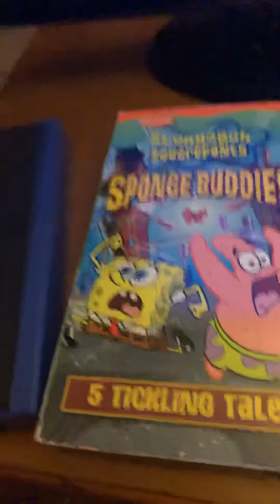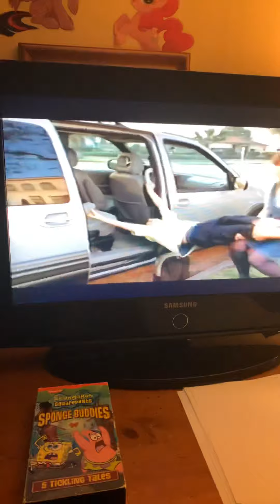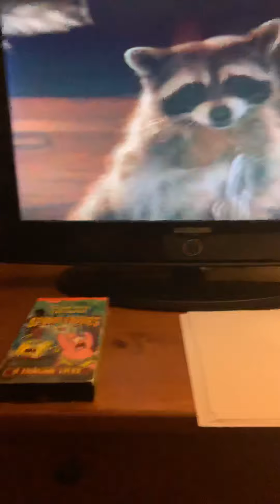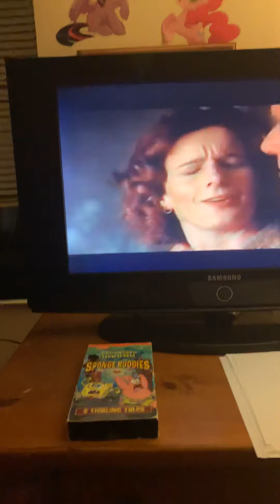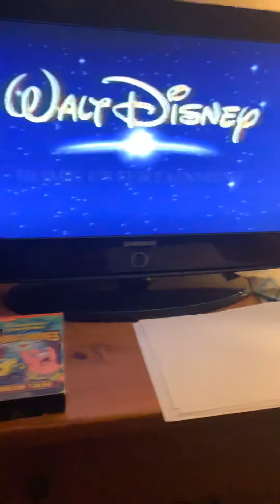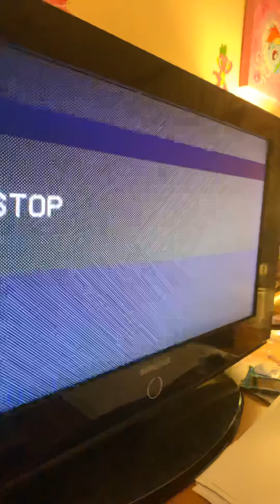Double feature vhs opening 3 part 1